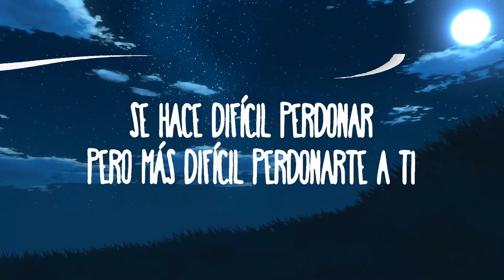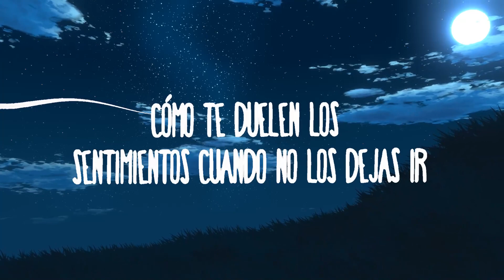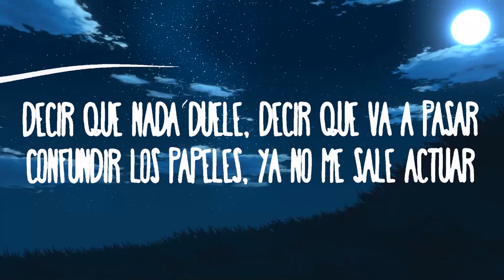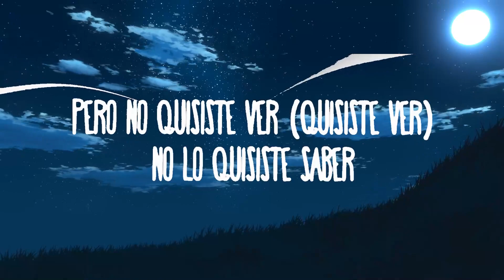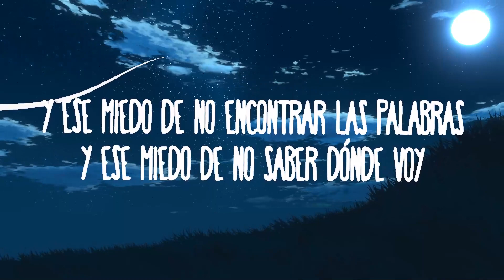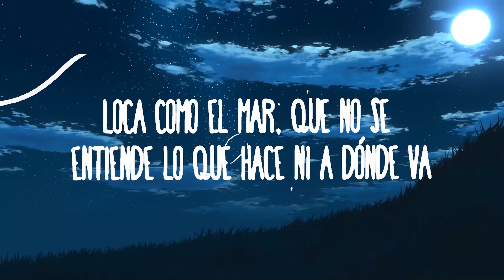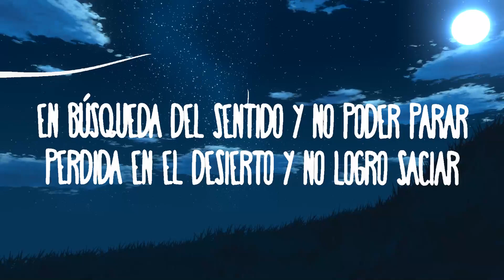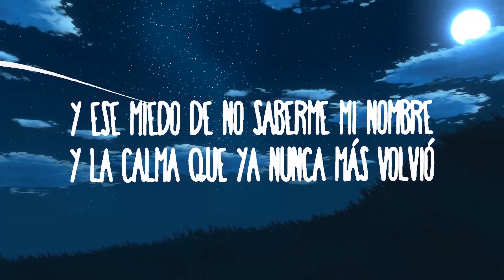TINI - miedo | Zoupic Music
TINI - miedo

» Apoyo TINI:

(Letra):
[Verso]
Cómo te duelen los sentimientos cuando no los dejas ir
¿Cómo se borran los recuerdos cuando aún viven en mí?
Se hace difícil perdonar, pero más difícil perdonarte a ti
A veces pienso que estoy loca porque loca me sentí
Loca como el mar, que no se entiende lo que hace ni a dónde va
Solo él puede entender y encontrarse en alguiеn más
¿Será que el sеr humano nunca aprende a nadar?
En búsqueda del sentido y no poder parar
Perdida en el desierto y no logro saciar
Saciar el alma fría, volver a respirar
Saciar el alma en pena, saciar para sanar
Decir que nada duele, decir que va a pasar
Confundir los papeles, ya no me sale actuar
Querer volver el tiempo y volver a empezar
Me escapé de mi realidad, me encerré en mi soledad
Y eso de volver a empezar ni lo puedo empezar
Cuántas veces lo nombré, cuántas veces lo avisé
Pero no quisiste ver (Quisiste ver), no lo quisiste saber
No me quisiste conocer, yo solo quería correr
Pero por correr descalza tengo heridas en la piel
Son heridas que te empañan, son heridas que te nublan

[Coro]
Y ese miedo de no encontrar las palabras
Y ese miedo de no saber dónde voy
Y ese miedo de no saberme mi nombre
Y la calma que ya nunca más volvió